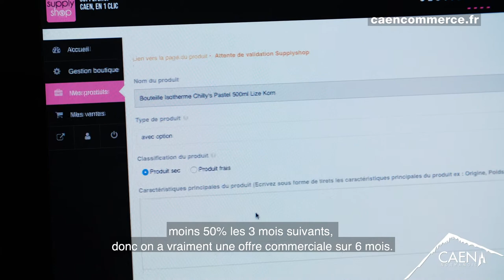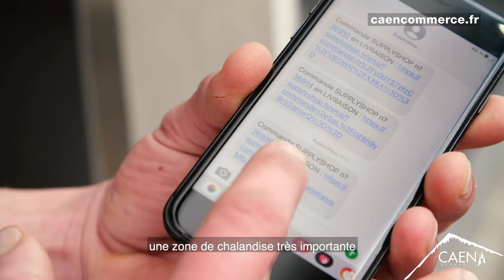Caencommerce.fr : tous vos commerces en 1 clic !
La Ville de Caen accompagne la digitalisation des commerces et lance la boutique en ligne caencommerce.fr avec l'entreprise caennaise Supplyshop. Vous pouvez dès à présent effectuer des commandes et récupérer vos achats en magasin ou lors d'une livraison ! Soutenons nos commerçants !